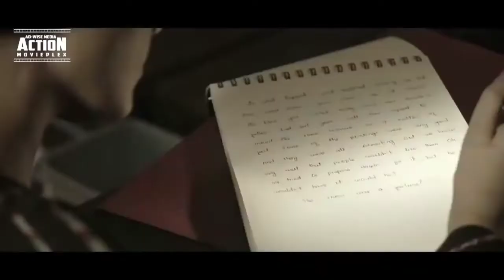PANCHARAAKSHARAM (2019) ll hindi dubbed movie REVIEW ll akhilogy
Five friends get their hands on an ancient evil book, which predicts the reader's future. However, they must overcome all challenges and change their brutal fates before it is too late.

Director: Balaji Vairamuthu